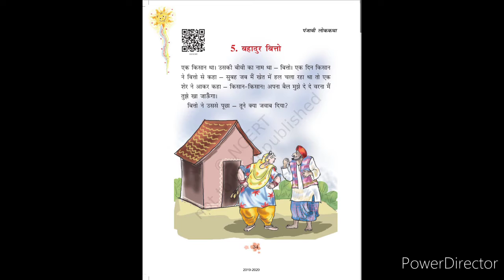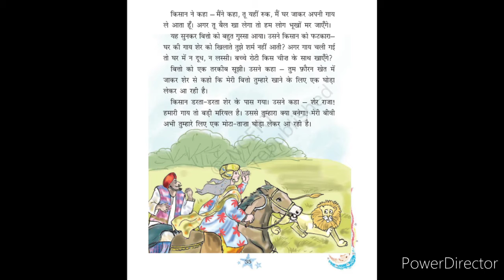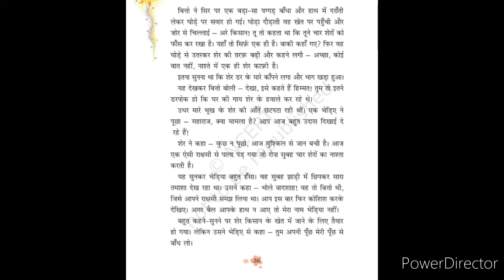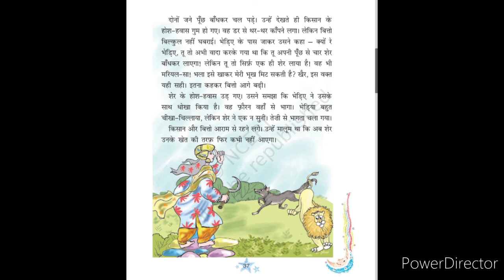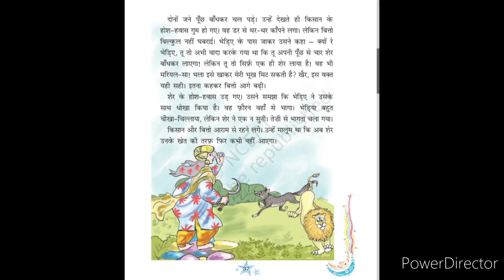CLASS 3 | HINDI READER | CHAPTER 5